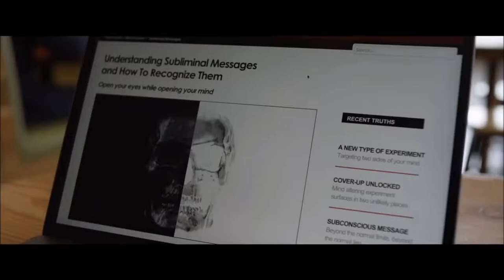DISTORTED Trailer 2018 John Cusack Thriller Movie HD 1080P